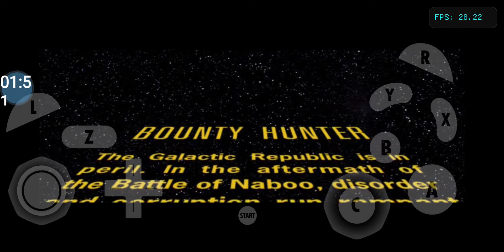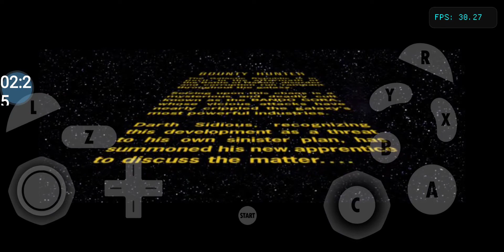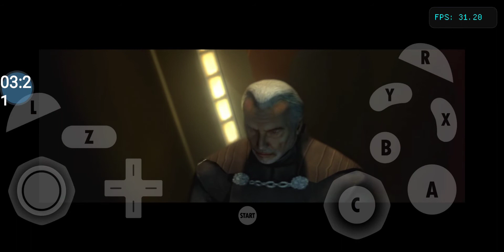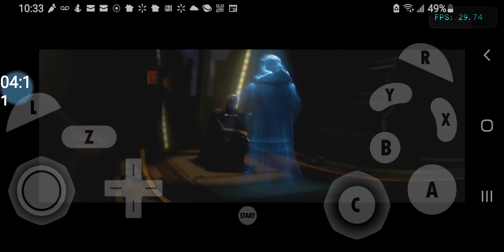Star Wars - Bounty Hunter (USA)